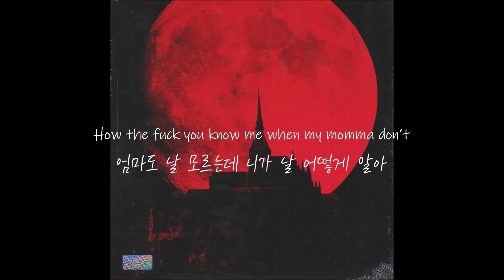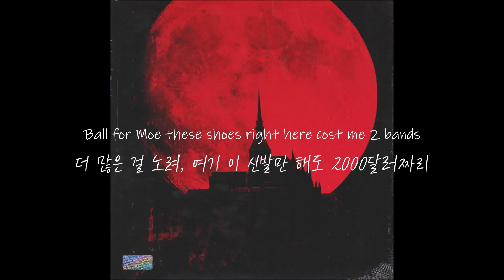"이타치 모드" Paul Blanco - Itachi Mode [가사,해석,번역]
이쥅 : 가슴이 웅장해진다
박쥅 :

I can’t go to sleep less I’m off can
맥주 한 캔 비우지 않고는 잠을 못 자

RIP to trust 97 man
Trust 97의 명복을 빌어

How the fuck you know me when my momma don’t
엄마도 날 모르는데 니가 날 어떻게 알아

Get you cutty open like a cantaloupe
멜론처럼 너를 갈라버려

2 peas in a pod just me and my 9
똑 닮은 형제 같은 나와 내 권총

I need money lots can’t fit parking lots
돈이 많이 필요해, 주차장에도 다 안들어가

No I cannot stop til I see you drop
네가 쓰러질 때까지 멈추지 못해

My brothers is gone I ain’t scared to die
내 형제들은 떠났지만, 난 죽음이 두렵지 않아

Jheez bitch I pull-up finesse and cut
맙소사, 야, 난 차를 세우고 멋을 부려

Bitch we them yungins from the block
야, 우리가 저 거리에서 온 젊은이들

Jheez bitch I put 5 grams in a
맙소사, 야, Backwoods 씨가 안에

Smoking backwoods by the cart
5그램을 집어넣고 카트 옆에서 피워

Run the money split the profit with my mans
돈을 벌어, 친구들과 수익을 나눠

Bitch its 2019 the fuck we don’t use no hands
개년, 지금은 2019년 우린 손을 안 써

Ball for Moe these shoes right here cost me 2 bands
더 많은 걸 노려, 여기 이 신발만 해도 2000달러짜리

Yg load the gat and do his fucking dance
Yg는 총을 장전하고 춤을 춰